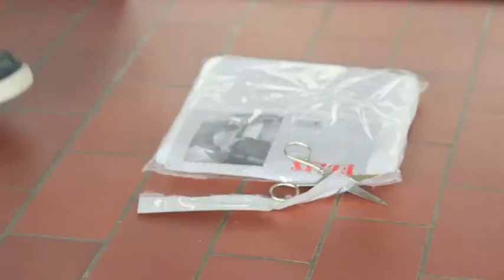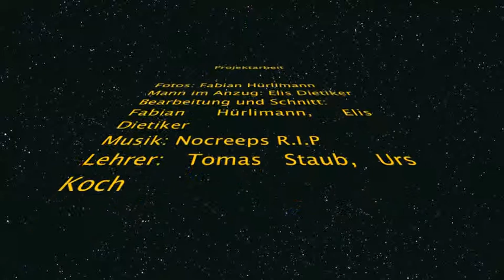Kleider machen Leute